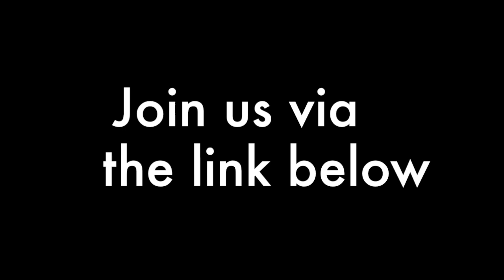Avi Marco Top 5s: Ways to Work Effectively with Non-Data Stakeholders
Part of our 'Top 5s' series this video is with Avi Marco, CDO mentor; on Top 5: Ways to work effectively with Non-Data Stakeholders.